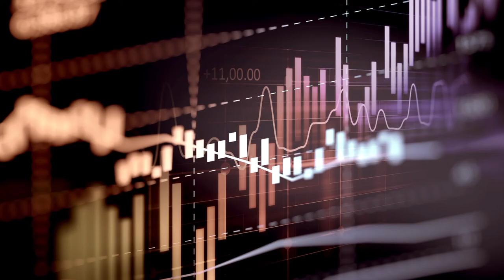Patience and Kindness Toward Yourself with Roger Nierenberg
American Conductor, Roger Nierenberg, talks about finding inspiration, The Music Paradigm and how to have patience with yourself on this weeks episode of The Action Catalyst podcast.